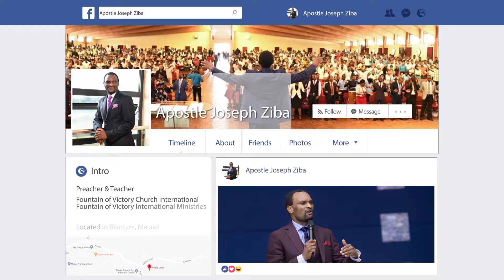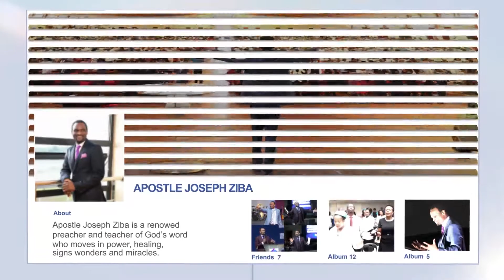Moment of Shining - 24th November, 2021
Moment of Shining is a weekly television program from Fountain of Victory Church International, aired every Wednesday on YouTube and Facebook at 6PM (CAT)

This week's edition (November 24, 2021) brings you Apostle Joseph Ziba ministering at National Secondary Schools Conference 2021 at HHI Multi-Purpose Hall in Blantyre, healing and testimonies.

The same power of God will be released through this broadcast and will work in your life.

Watch and get blessed!